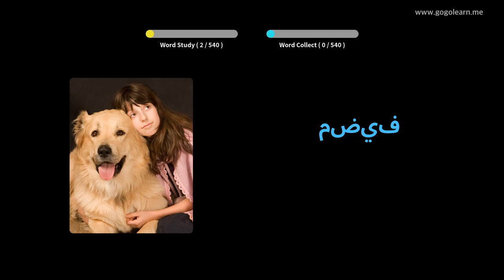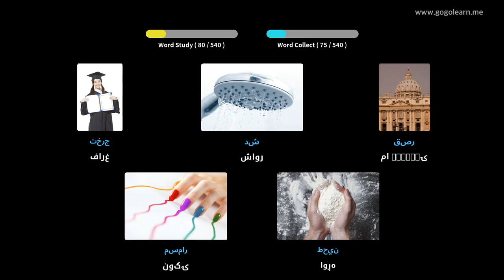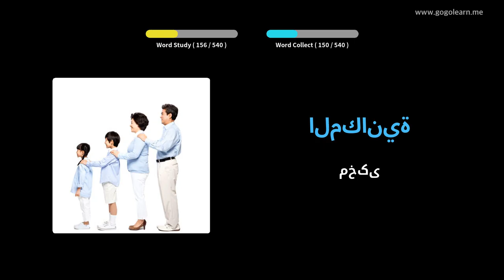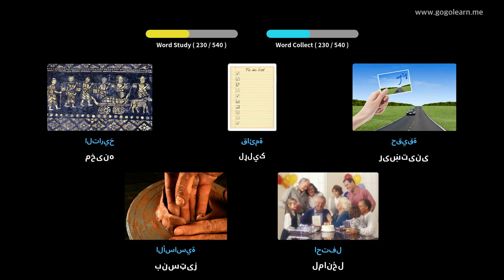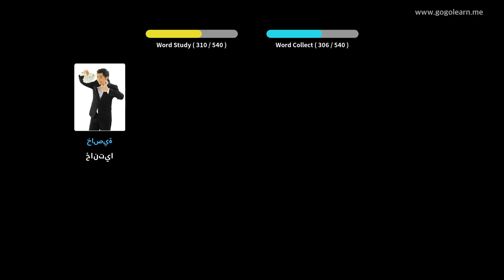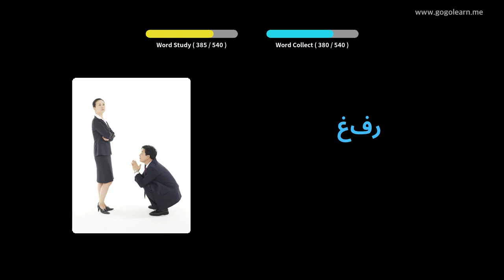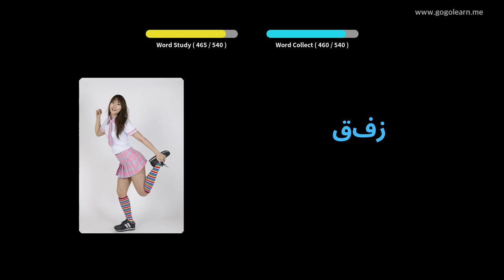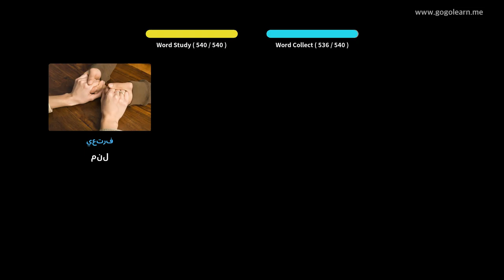عربي حرفوي لومړني دوهم ښوونځی | Golearn